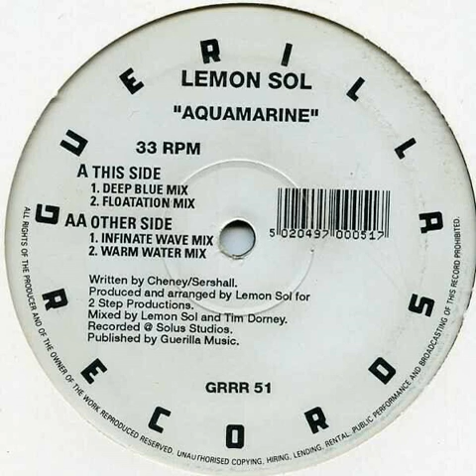Lemon Sol - Aquamarine (Deep Blue mix)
1993 Guerilla Records